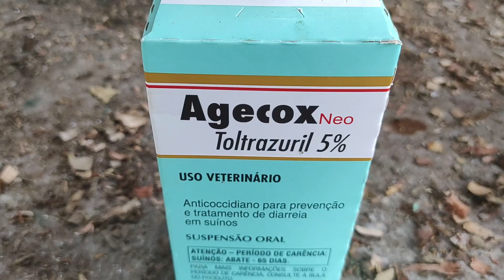porca parida; algum dos manejo para os leitões!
a porta terminou o seu parto em seguida já faço esse manejo nos leitões aqui na fazenda Macapá interior de Sobral Ceará na RBSUINOS tem dado certo graças a Deus RBSUINOS buscando sempre melhoramento genético dos suínos para melhor atender os nossos clientes da RBSUINOS..